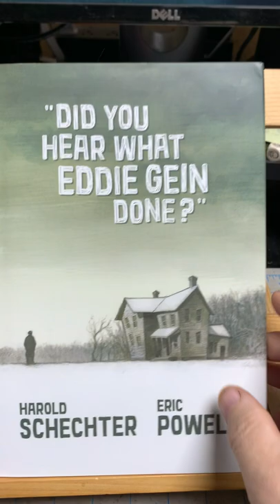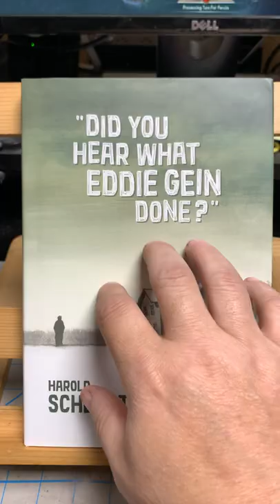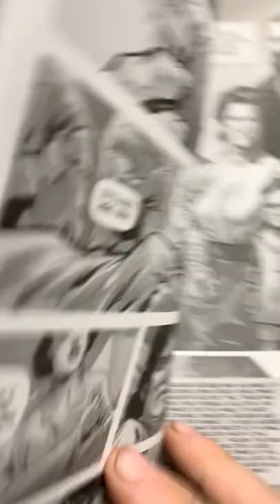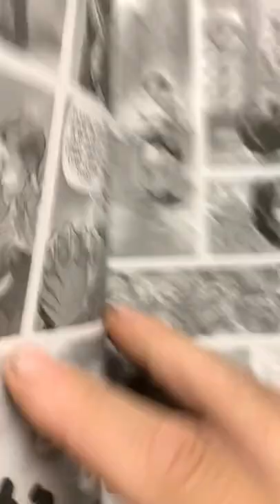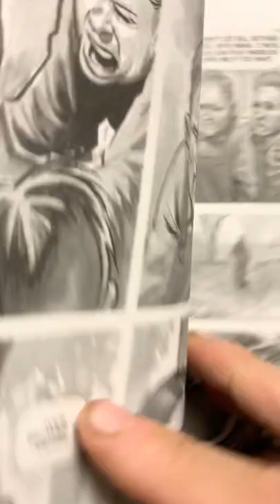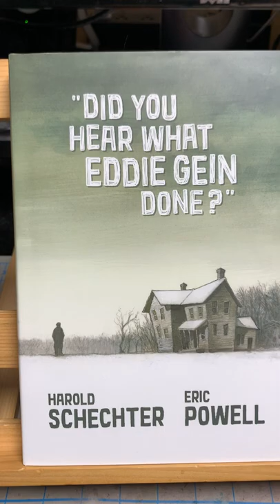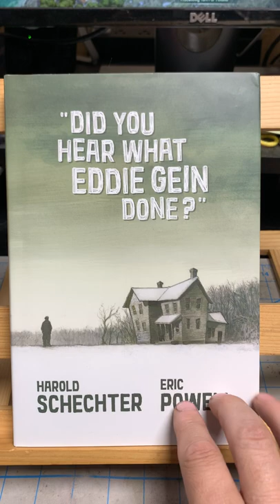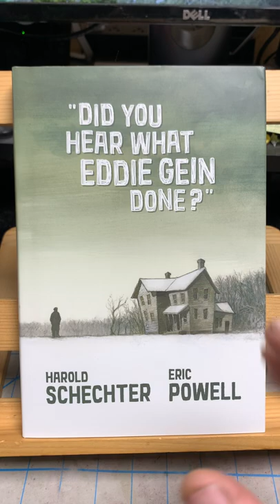Did You Hear What Eddie Gein Done?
A graphic novel about the real life inspiration for the Texas Chainsaw Massacre and Psycho.